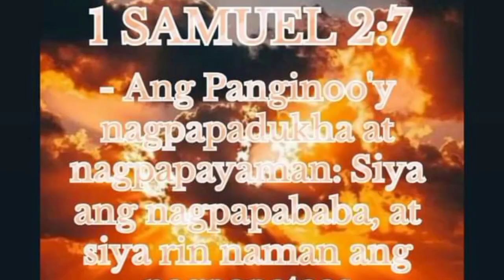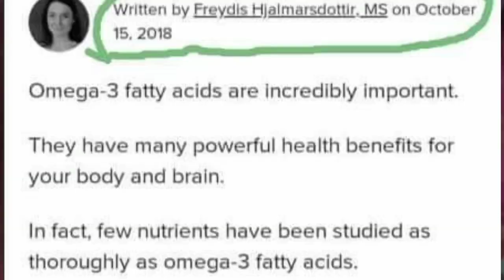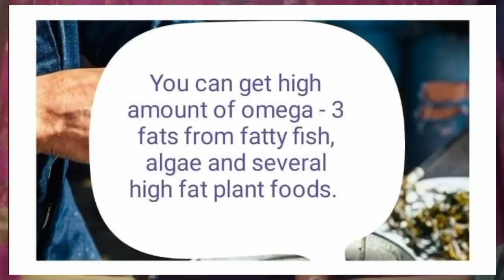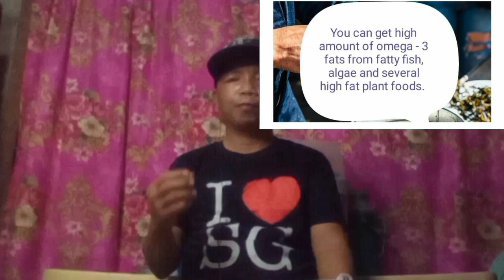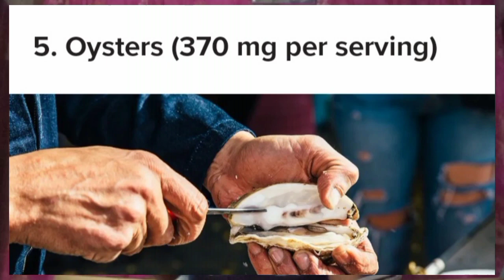12 FOODS THAT ARE VERY HIGH IN OMEGA 3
However  if you  don't eat many of these foods and think. You may be locking in OMEGA 3s condiser taking OMEGA-3 supplements.